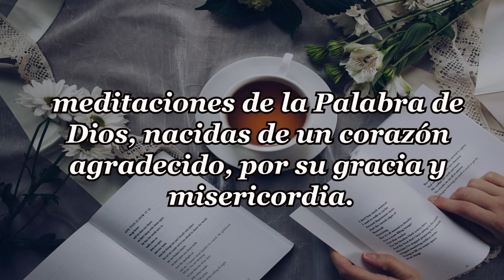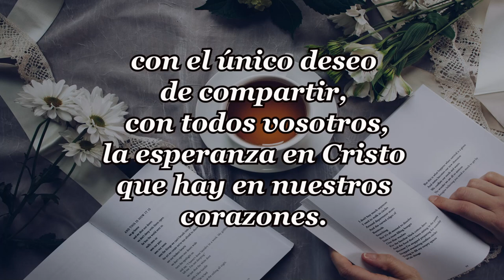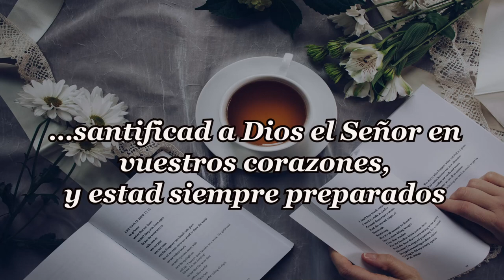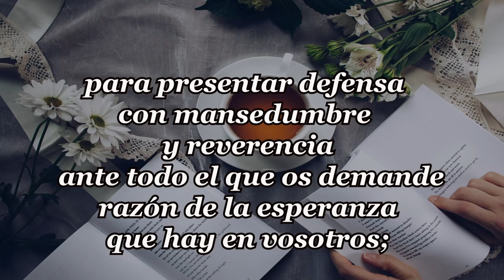243-LA BUENA REPUTACION